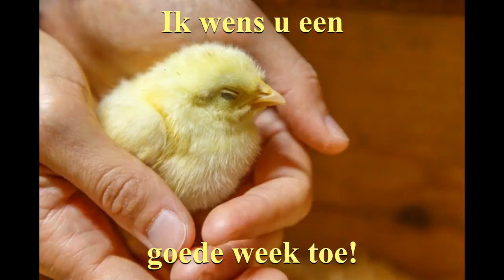Leger des Heils Dordrecht, Geluidsopname Dienst 20231112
Een mooie dienst waarin we samen met W&G God eren